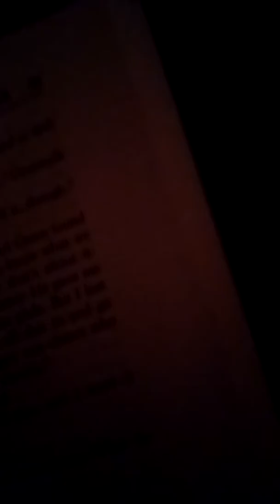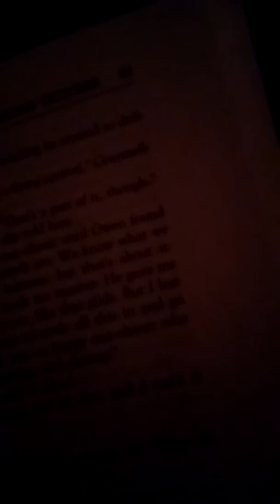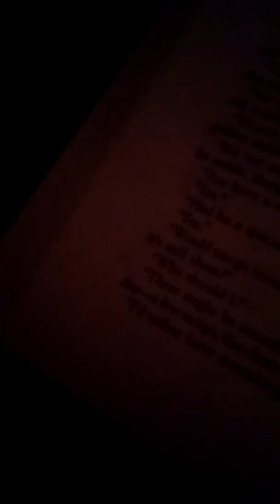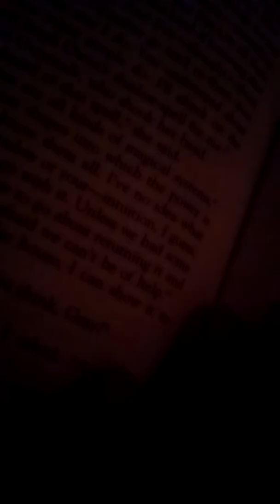'A Night in the Lonesome October' by Roger Zelazny